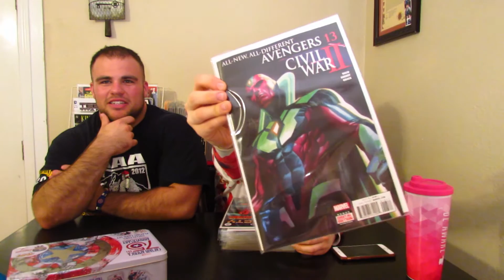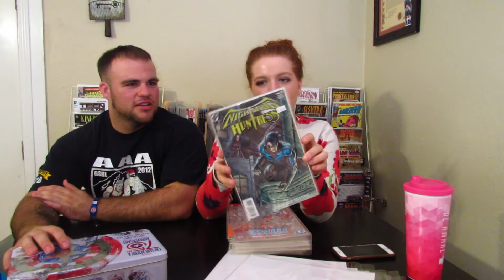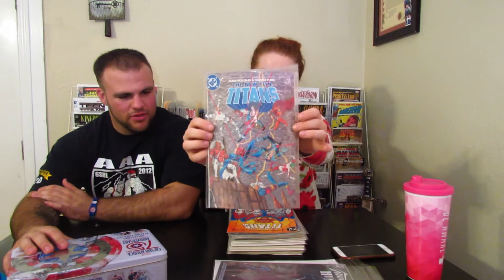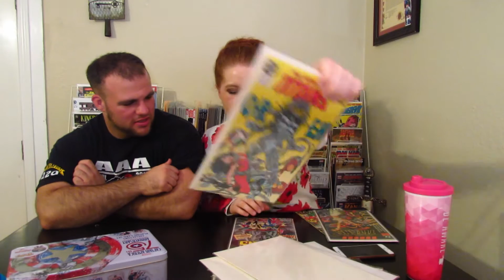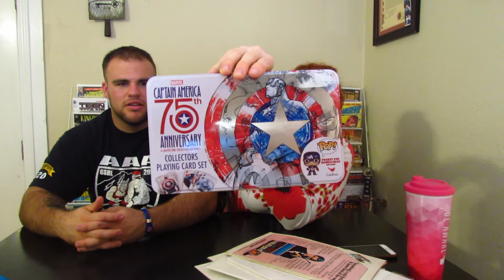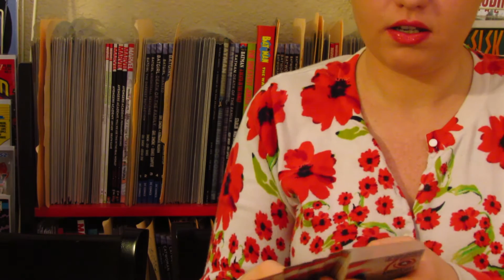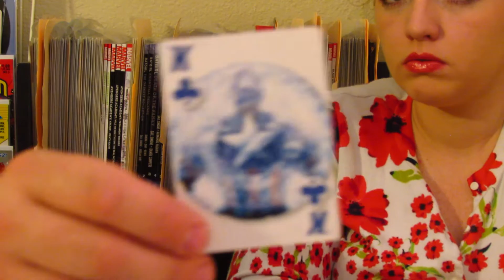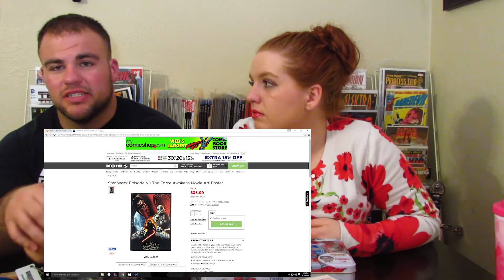New Comics + Unboxing!